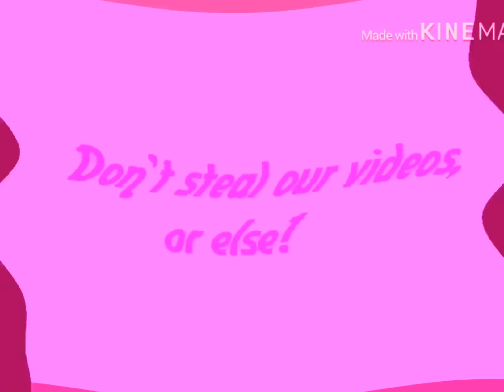Christimastimes Christmas & Holiday Special in Mike Paul’s G-Major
WARNING! Smile Dog Jumpscare at the end of this video!